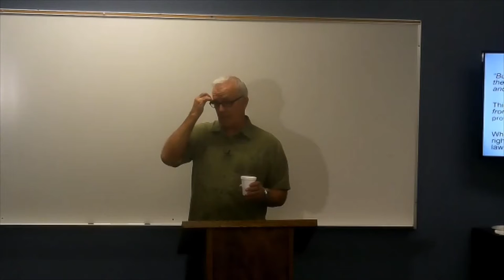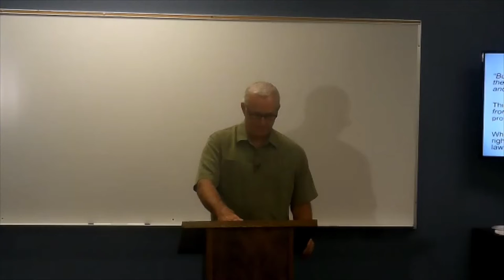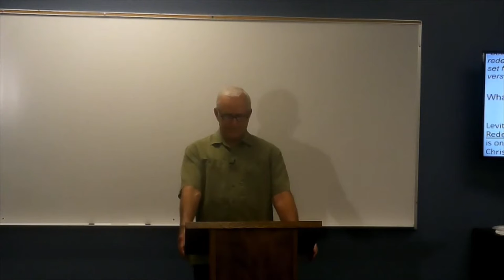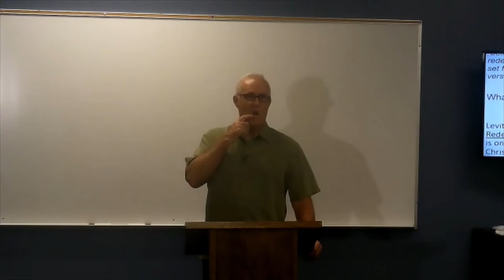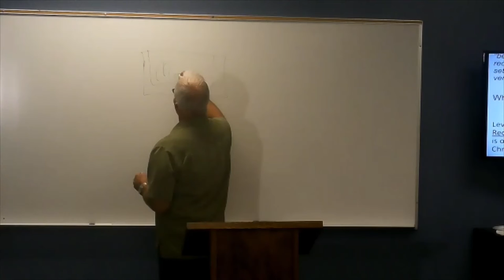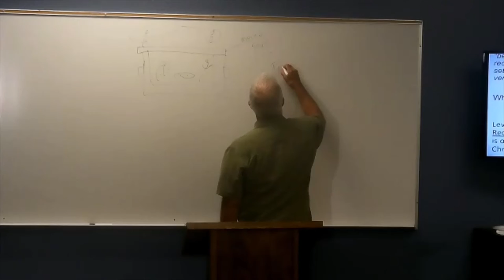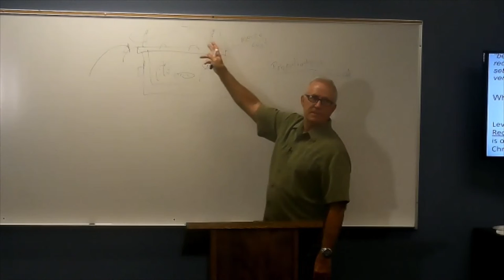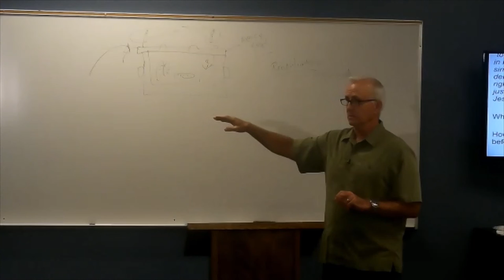May 2, 2021 Romans 3:21-26 Adult Sunday School with Robert Pich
This video explains Justification by Faith as explained by Paul the Apostle to the Church at Rome